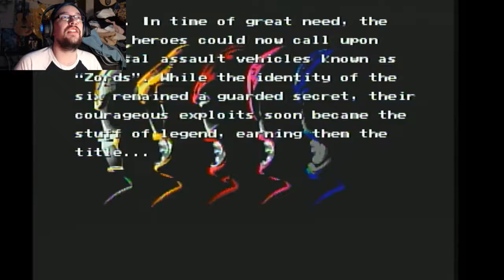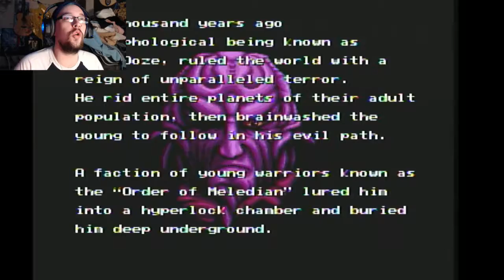Mighty Morphin Power Ranger The Movie #1 : RELEASE THE OOZE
Mighty Morphin Power Rangers The Movie